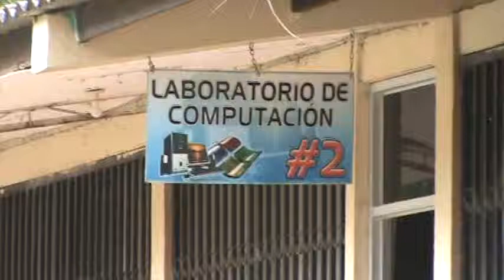PRO ECTOR GOMEZ DIRECTOR DEL INSTITUTO LIBERACION EN TAULABE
SOBRE EL PROBLEMA DE ENERGIA PERJUDICA EL PROCESO EDUCATIVO